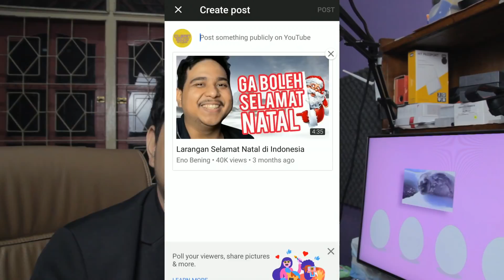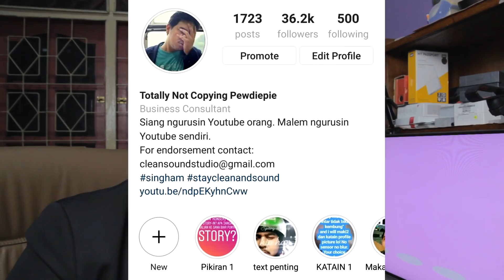Eno Bening Pilih Politik Apa Youtube?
Apakah sistem bernegara yang baik? Sosialis apa Khilafah?